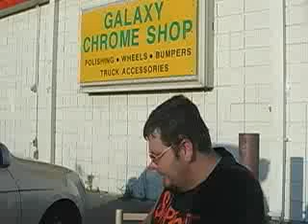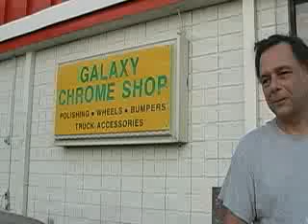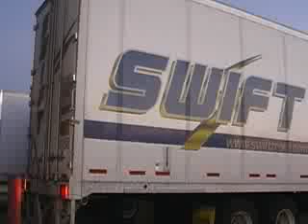Breaker Breaker Show #2 - Host Trey Trotter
Covering the stories of the real over the road truck drivers that drive the freight of our great nation
Recorded @ uStream.Tv